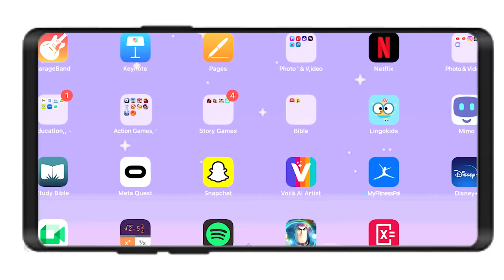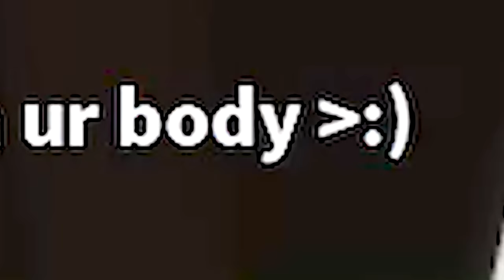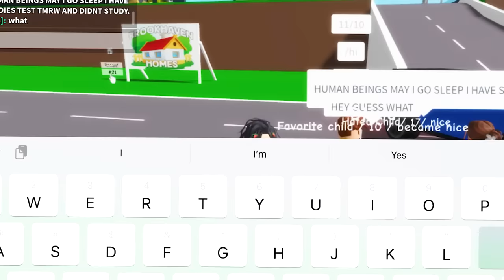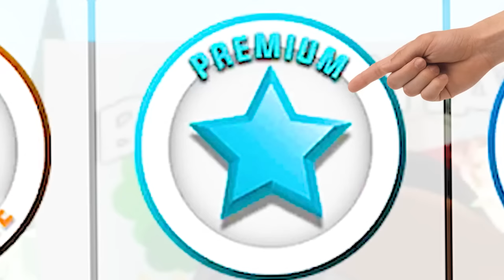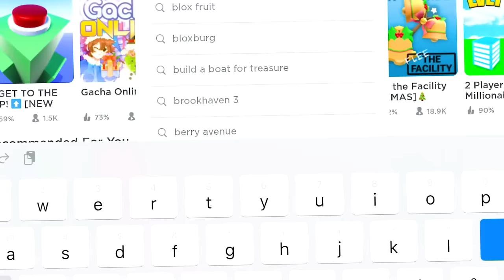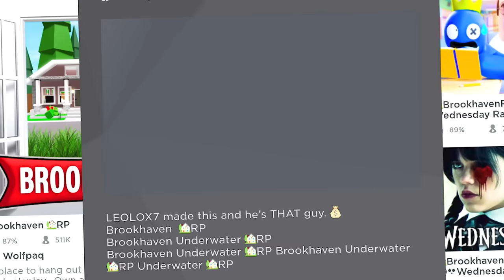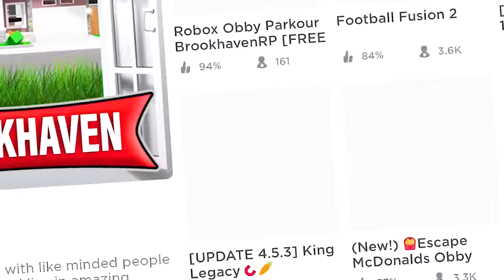Brookhaven, But I PLAY on MOBILE!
୨ hey besties!! today i'll be playing roblox brookhaven rp but on mobile device for the first time!! I have played roblox games before on mobile but not a lot bc its not what im totally used to so i decided to try this out and see if i can still do most things or even challenges while on mobile!! 💞🍉🫶🏻